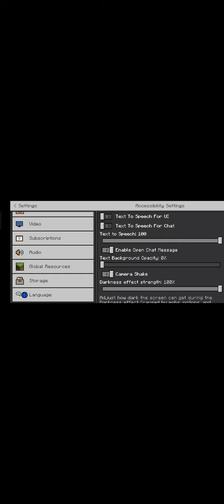I am back but I am coming again after sometime NULL SMP S2 #1 NULL SMP 💖 TOUR